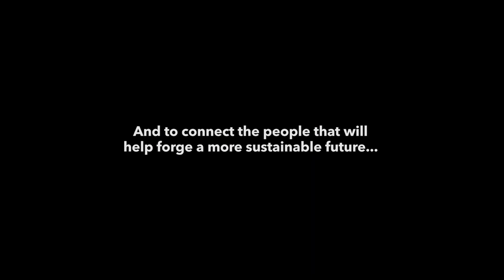Malama Honua: Hokule’a – A Voyage of Hope Book Trailer. By Jennifer Allen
From the launch in Hawai‘i in May 2014, around the world through Polynesia, New Zealand, Australia, Africa, and North and Central America, this beautiful hardcover book chronicles Hōkūleʻa’s epic mission to raise awareness of and nurture worldwide sustainability.